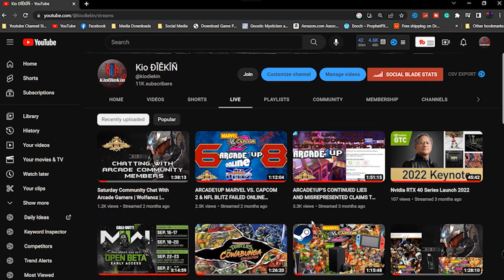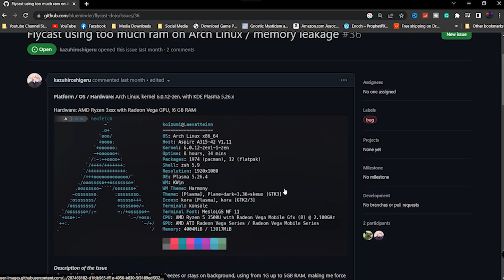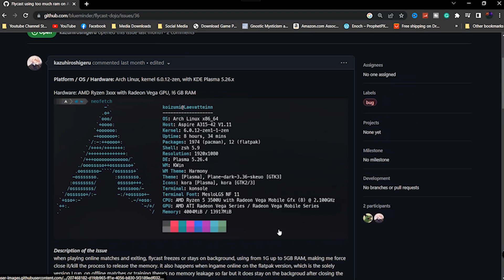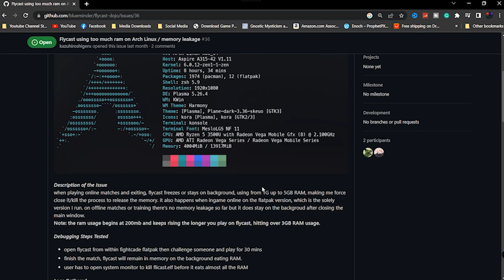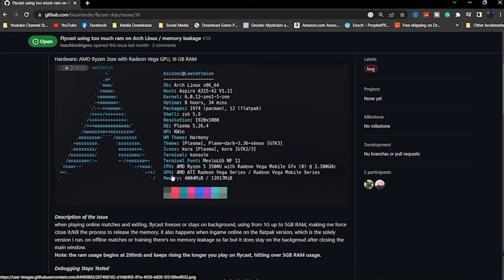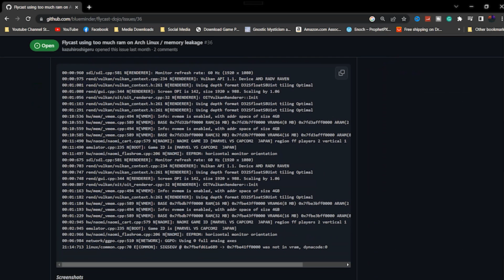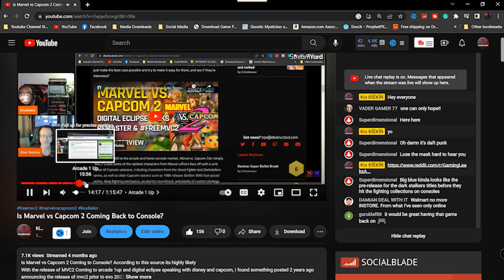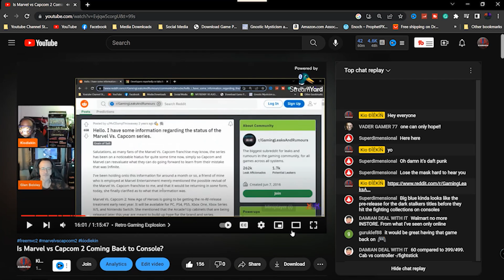ARCADE 1UP & FLYCAST Dojo Update | Marvel Vs Capcom 2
Today we discuss some updates about flycast Fojo and memory leak issues within arch linux. We know MVC2 is running on android but this helps gives you insight as to what the dev team is working on

Follow me on your favorite Social Media!

RedApple Product now! “Use coupon KIODIEKIN10 at checkout to get $10 off your order”